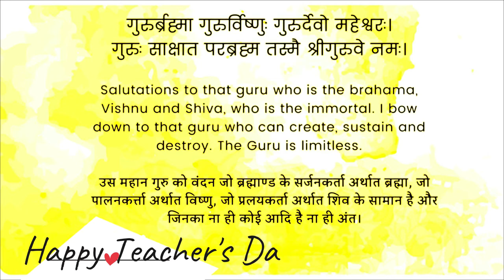YouTube shorts|teachers' Day|Tribute to teachers|Susmita's classroom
teachers' Day|Tribute to teachers|Susmita's classroom#Susmita's classroom|Introduction Video

I am a teacher by profession. Teaching is my hobby and now it has become my passion. I want to impart my knowledge to the world, so that I can contribute in building a wonderful society.
By the grace of God, I have some knowledge of Indian music, Indian classical dance 'kathak', teaching English language, technique of teaching Hearing impaired people etc.
I believe that knowledge increases when we part it with others. So it's a small step in achieving a bigger goal.
In this video you will know about me and my video topics.